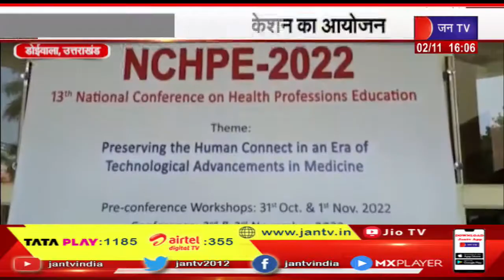Doiwala (UK) News | सीएम धामी ने की कार्यक्रम में शिरकत, नेशनल कांफ्रेंस ऑन हेल्थ एजुकेशन का आयोजन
News Credit-MKP